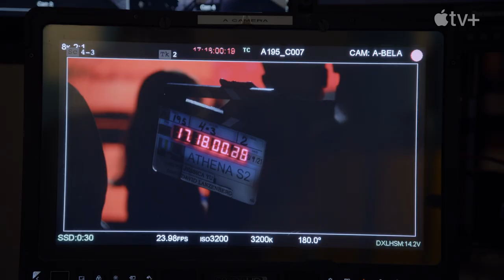The Morning Show — Inside the Episode: “Kill The Fatted Calf” | Apple TV+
It’s time to start having difficult conversations. Take an exclusive look inside the episode of “Kill The Fatted Calf” with the cast of Season 2. Watch The Morning Show now on Apple TV+

Picking up after the explosive events of Season 1, this season finds the Morning Show team emerging from the wreckage of Alex (Jennifer Aniston) and Bradley’s (Reese Witherspoon) actions, to a new UBA and a world in flux, where identity is everything, and the chasm between who we present and who we really are comes into play.

Along with Aniston and Witherspoon, the returning cast for Season 2 includes Steve Carell, Billy Crudup, Mark Duplass, Nestor Carbonell, Karen Pittman, Bel Powley, Desean Terry, Janina Gavankar, Tom Irwin, and Marcia Gay Harden. New stars joining this season are Greta Lee, Ruairi O’Connor, Hasan Minhaj, Cybil Richards, Tara Karsian, Valeria Golino, and Julianna Margulies.